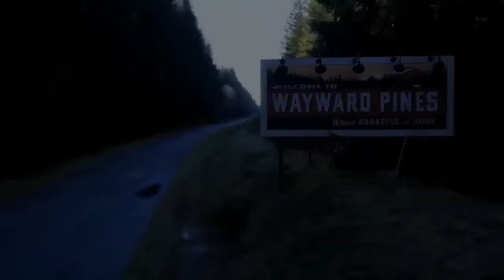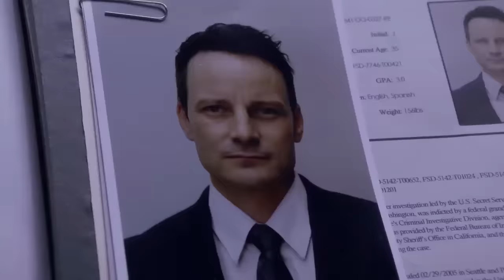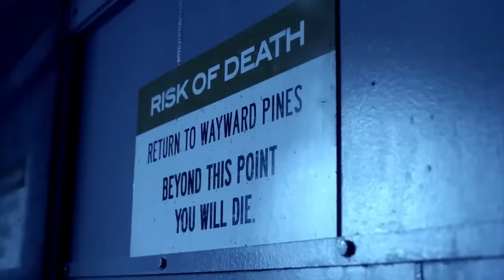Wayward Pines || Season 1 (Official Trailer)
Secret Service agent Ethan Burke arrives in the bucolic town of Wayward Pines, ID, on a mission to find two missing federal agents. But instead of answers, Ethan's investigation only turns up more questions. What's wrong with Wayward Pines? Each step closer to the truth takes Ethan further from the life he knew, from the husband and father he was, until he must face the terrifying reality that he may never get out of Wayward Pines alive.